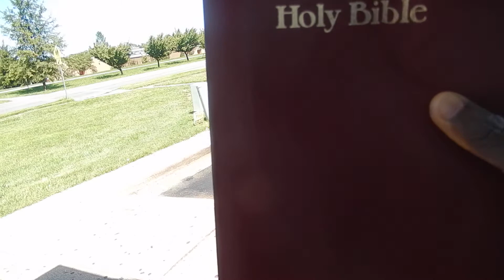Ignorance is worse than crack cocaine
Hosea 4:6